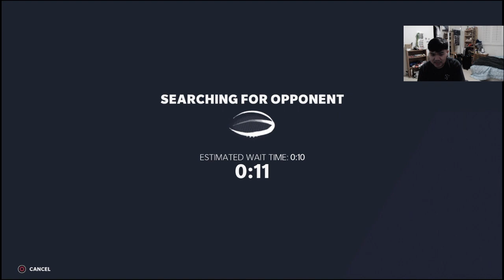MADDEN 21 | I MADE SOME CHANGES... THEY SEEM TO WORK !!! | NO MONEY SPENT EPISODE #30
Hi, I'm Casey and I'm broke.  I also play Madden, so the only solution is to play MUT without spending any money.